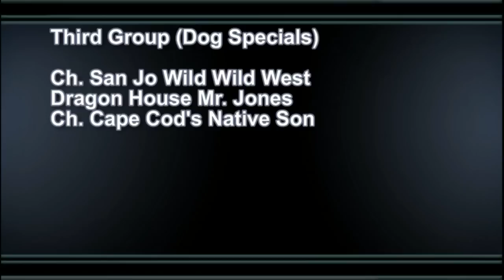20080921V15 Jeff Co KC of MO BOB Comp Pt 4 (2008 NSCA National Specialty Weekend)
The Best of Breed Competition (this is Part 4 of 7) as judged by Mr. Raymond Filburn at Jefferson County KC of Missouri on September 21, 2008. This was a specialty entry taking place on Sunday during the 2008 National Specialty Weekend. This video features the third group of specials: Ch. San Jo Wild Wild West, Dragon House Mr. Jones, and Ch. Cape Cod's Native Son